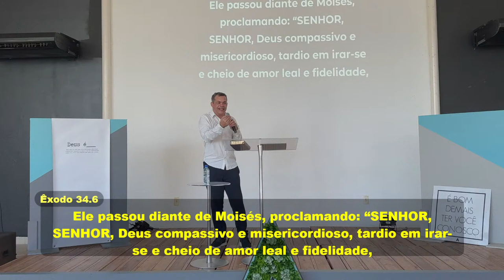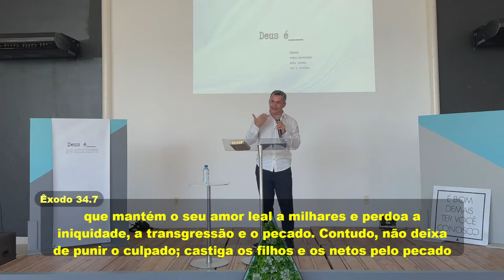DEUS É JUSTO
Já parou para pensar que a vida nem sempre é justa? Às vezes, parece que o mundo conspira contra a gente, não é? Mas, saiba que existe um Deus que é justo de verdade e que ama a gente mais do que imaginamos.

1. Deus é justo... e muito amoroso!
Lembra da história da mulher que todo mundo queria apedrejar? Jesus chegou lá e falou: "Aquele que estiver sem pecado, que atire a primeira pedra." Ninguém jogou, porque todo mundo já tinha feito alguma besteira. E Jesus, em vez de condená-la, falou para ela ir e não pecar mais. Isso mostra que Deus é justo, mas também é muito amoroso e quer dar uma segunda chance pra todo mundo. (João 8:1-11)
2. A conta do pecado precisa ser paga
É como se a gente devesse uma grana muito grande pra alguém. Essa "grana" é o pecado, e a gente precisa pagar por ele. Mas, a boa notícia é que Jesus pagou essa dívida por nós na cruz. Ele morreu no nosso lugar para que a gente pudesse ser livre do pecado e da culpa. (Romanos 6:23)
3. Deus é o juiz justo e o salvador perfeito Deus é como um juiz justo que não deixa ninguém sair impune. Mas, ao mesmo tempo, ele é o nosso advogado de defesa que já pagou todas as nossas dívidas. Quando a gente acredita em Jesus, Deus nos considera justos, como se a gente nunca tivesse pecado.(Romanos 3:26; 4:25)